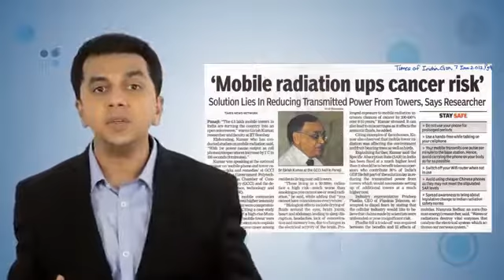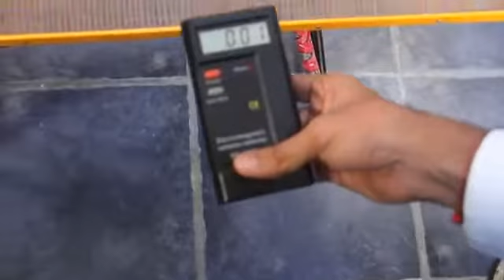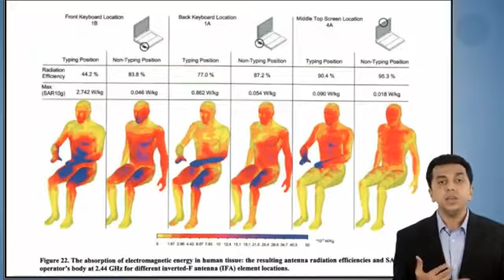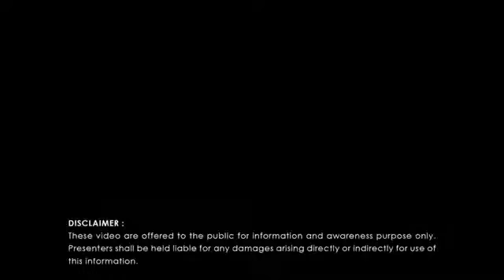EFFECTS OF ELECTRO MAGNETIC FIELD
Top 8 Recommended Smartphones from Amazon

1. Swipe Elite ₹4890/
2. Xolo Era 2 ₹4444/
3. Lenovo A1000 ₹4300/
4. OnePlus 5 ₹32,999/
5. Oneplus 3T ₹29999/
6. OnePlus 3 ₹27999/
7. Samsung C7 Pro ₹25990/
8. Samsung J7 Pro ₹20,900/
9. Redmi 4A (16GB) ₹ 5999/
Top 8 Recommended Smartphones from Flipkart

1. Swipe Elite ₹2 4499/
2. Xolo Era 2 ₹4444/
3. Lenovo A1000 ₹4300/
4. Mi Max 2 ₹16,999/
5. Samsung C7 Pro ₹24,889
6. Samsung Galaxy J7 Pro ₹20,900